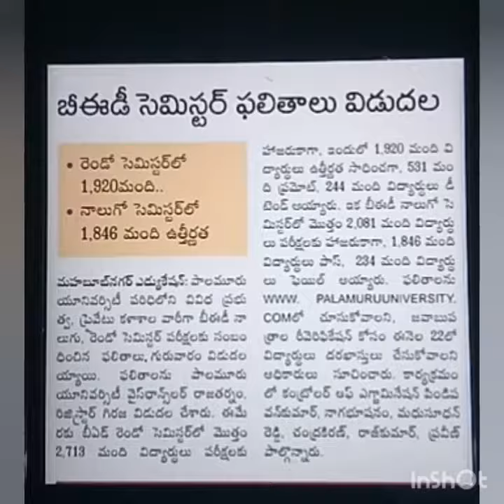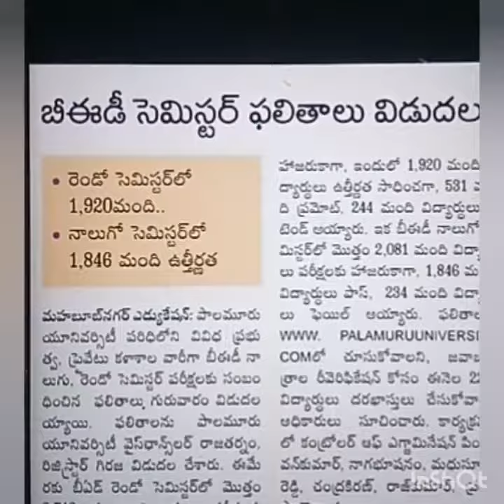Bed 2 and 4 th semester result relise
Asian world@ palamuru university bed result@  Bed results@PU Bed 2 and 4 th semister result@